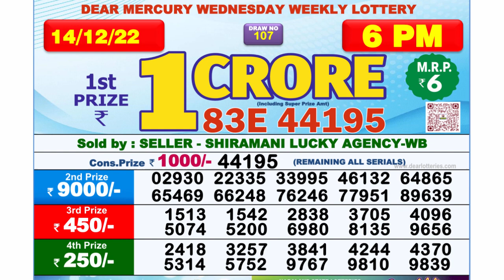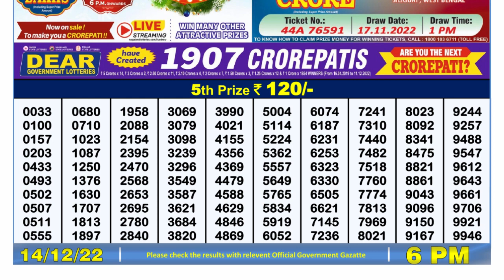Nagaland Lottery Sambad Live 6pm 14.12.21